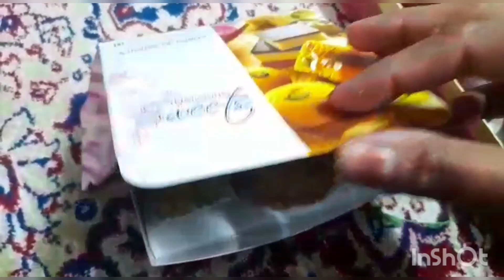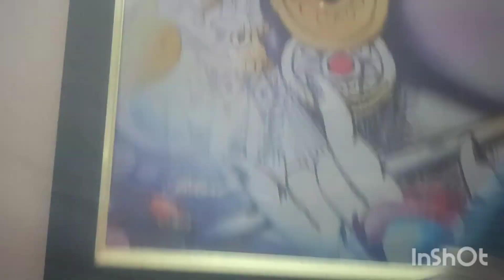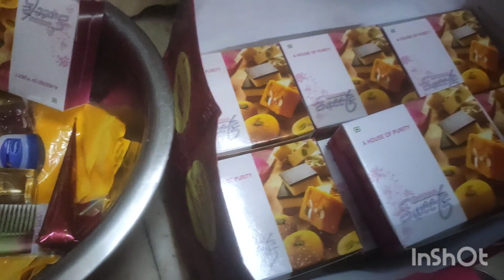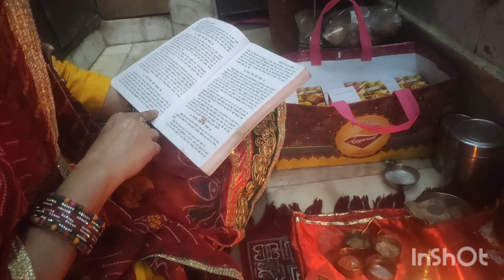आज किया फागुन की चौथ का उजमन् और मैंने बायना किसको दिया@indiandailyvillagelife3418